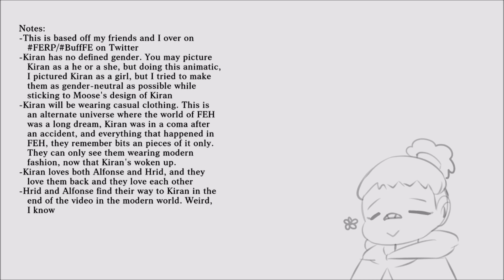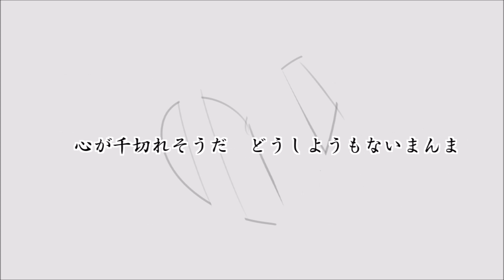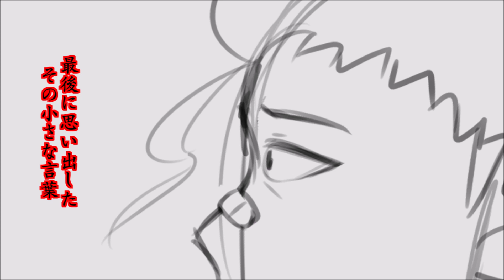Donut Hole [Fire Emblem Heroes Animatic]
I TOOK OFF THE COVER OF MY C KEY, SO NOW 5 KEYS ARE WITHOUT COVER

making this animatic right off an idea I had last night, I had to rethink what's gonna happen multiple times, and that I had to change the notes at the start of the video lots and lots,,, ugh

I think I explained everything clear enough in the video's notes, so I think its fine...

also I was too lazy to use much color here hehe sorry I guess

making an animatic is hard, but in a day, its possible ;)

got lazy with the thumbnail gomenasai hhh

KirAlHrid for the win tbh

Alfonse and Hrid belong to Nintendo
Kiran belongs to Nintendo too, but the design belongs to a friend

softwares used: MediBang Pro, Windows Movie Maker